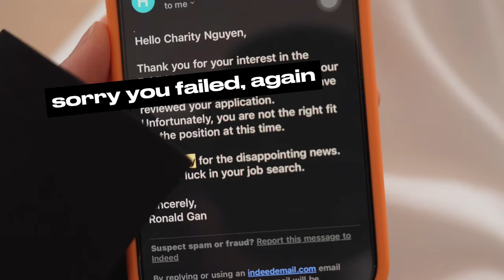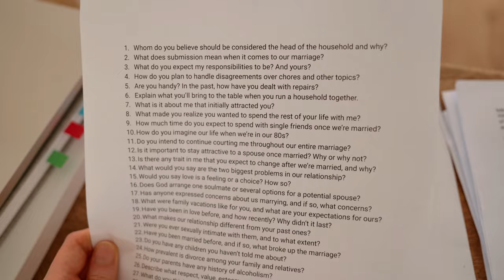Perfect Wife Resume | Answers You can use for any Job Interview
“Wife material” describes a woman with the qualities to be a good wife. Also referred to as “wifey material,” a woman is “wife material” if she has the ideal qualities someone is looking for in a lifelong partner. Some might not see it as a compliment, but I'm sure there will come a time when you look into this matter. If you don't know what wife materials you are looking for, I'm certain you will after this video, save you a trip to Reddit.

Writing this script and trying all the different make-up, costumes, and characters was fun. If you listen closely enough, this could be your cheat sheet for any job interview.

🙋🏻‍♀️ Charity, I love writing and recently started film/video making. I chose topics that are dear to many and hope they entertain you.